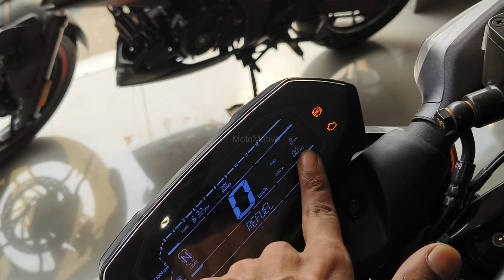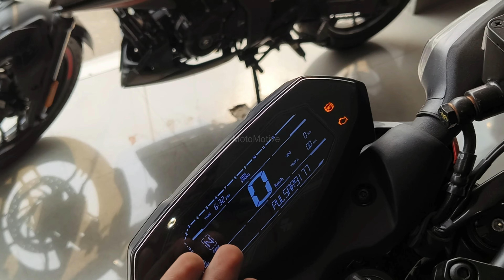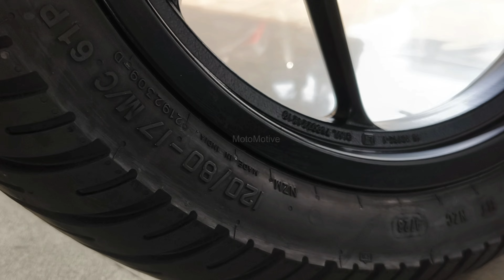2024 New Bajaj Pulsar N150🔥 Bluetooth Model Review | On Road Price | Better than Apache 160?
2024 New Bajaj Pulsar N150🔥 Bluetooth Model Review | On Road Price | Better than Apache 160?

Finally 2024 New Bajaj Pulsar N150 is Here : Detailed Walkaround Review | On Road Price Explained in this video.
The Pulsar N150 borrows its design elements from the N160 and hence gets the same fascia. It comprises a centre-set LED projector light flanked by DRLs on the side. Then, the N150’s sharp-looking fuel tank with cuts and creases appears similar to the one we see on the N160. Bajaj will offer the new Pulsar N150 in Two colours – Racing Red, Ebony Black.

It gets features like LED illumination and a semi-digital instrument console with readouts like the speedometer, odometer, trip meter, fuel level indicator, clock, and more. Then, the safety features comprise a single-channel ABS and a side-stand cut-off sensor.

Showroom:
Bajaj Auto (Dankuni Automobiles)
T N Mukherjee Road, Dist Hooghly, Kalipur, Dankuni

Topic Covered

2024 New Bajaj Pulsar N150 Bluetooth Model Review
New Bajaj Pulsar N150 Bluetooth Model On Road Price
2024 New Model Bajaj Pulsar Fully Digital Meter Price in Kolkata
2024 Bajaj Pulsar N150 Bluetooth Model Review in Hindi
2024 Bajaj Pulsar N160 Bluetooth Mode Review
2024 Bajaj Pulsar N150 New Update
New Updated Bajaj Pulsar N150 with Bluetooth
Yeh Hai New Update ! 2024 Bajaj Pulsar Bluetooth Model Price in Kolkata
Bajaj Pulsar N160 Review in Kolkata
Bajaj Pulsar N150 Bluetooth Model Detailed Review
Bajaj Pulsar N150 Bluetooth New Model Mileage Test
New Bajaj Pulsar N150 Top Speed
2024 New Baja Pulsar N150 All Colours

For Bike Rental in Kolkata: Affordable Price, Hassle free paperwork, Well Maintained bike.
Monthly/Weekly/Daily/Hourly Basis flexible rental.